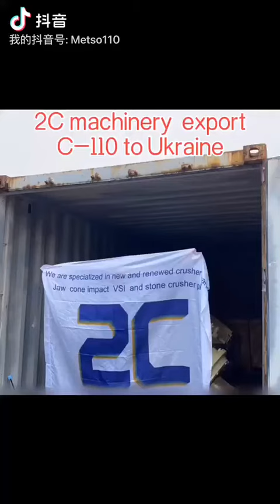2C-MACHINERY.,CO LTD EXPORT JAW C-110 TO UKRAINE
JAW C-110 TEAR DOWN  FOR EXPORT